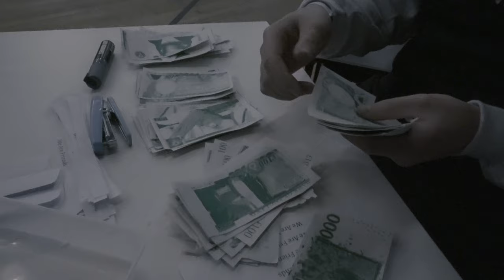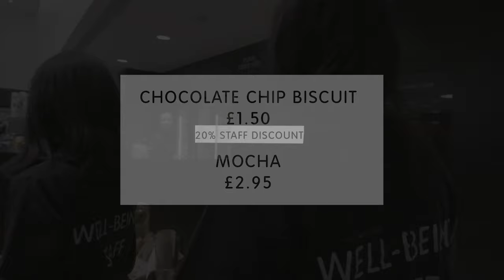TateShots | Tate Exchange well-being staff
[Turn on the Subtitles for Info]

'Tate Exchange Well-Being Staff' provides better quality of services depending on people's cumulative  visits'.
Marx. K states 'The value of a commodity can be objectively measured by the average number of labor hours required to produce that commodity.'(The labor theory of value)

Directed by Dain